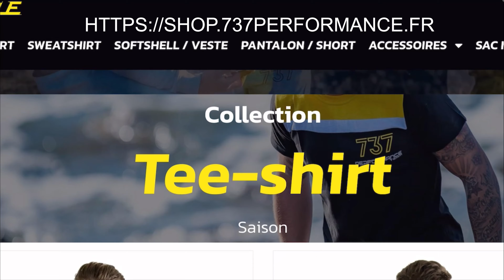COUPE DU MONDE EN FINLANDE !!! 🌍🔥🏁 (partie 2/3)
COUPE DU MONDE EN FINLANDE !!! 🇫🇮🔥🏁

La journée du samedi en vidéo ! On vous propose de revivre les essais et les chronos ! 😎

📍 Vantaa | Finlande 🇫🇮

GASGAS en France
Oxmoto
SHOT RACE GEAR
Top team mx
WP Suspension en France
France Barnums
Scorpion helmet
Technitrading
Würth Modyf
2D racing
Chris Multi services
Scar
Axp Racing
Ouest réalisations
FAMILLE PAYS
Mitas Agri
Depann' Auto Yonnais
Minerva-Oil
HGS Official
Grassin BTP
Mecanicsport
Lime B maçonnerie
Christine Immobilier Les Sables d'Olonne
MX Seat
Twin Air High Performance Airfilter Products
MXlight-France
Volet Francais
Huître David
Lecaille Maçonnerie
Eyesen Luxembourg
ELITE GUIDAGE
MotorsFit
MC Pays des Olonnes
Mecamax
Moto-Master Brake Systems
Clean Cells / sidovi
MBJ Caisses enregistreuses
MTPM
Gemelli
Manu Fortineau
Thibaud Guillouzo
Datexis Digital
Wadz aéro designs
Isolation Sablaise
Les Sables Poids Lourds Utilitaires
Ewigo - Challans
ATM Martel SARL
Regoball
Isolya
Boucherie Christophe Lecuyer
Jimmy Pichard
Petitgas
Charpente Stoudmamnn
CF